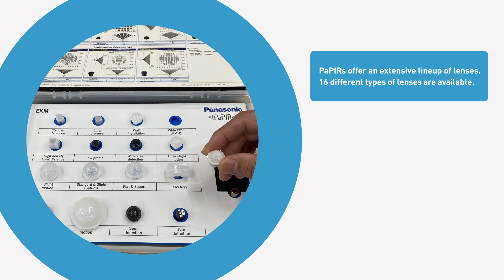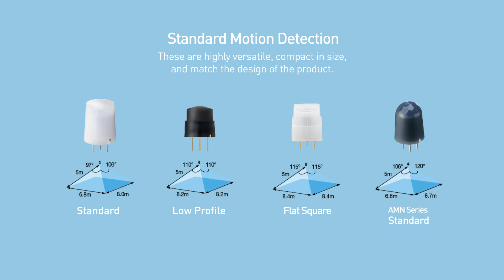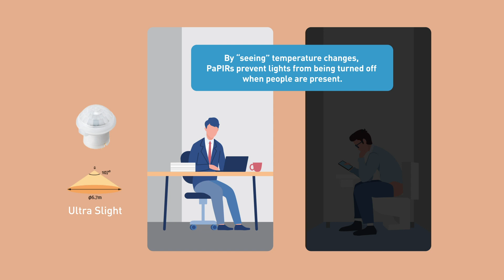PaPIRs -How to Choose Lens type-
Detailed explanation for PaPIRs lens line up. You will pick up best lens for your requirement.In addition we explain what is detection area and zone.

on: Jul, 10, 2023